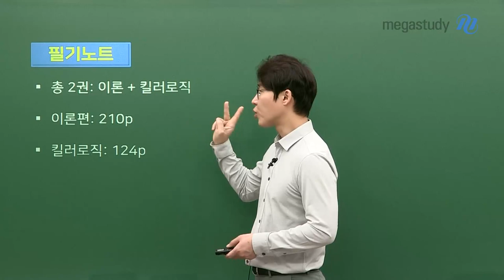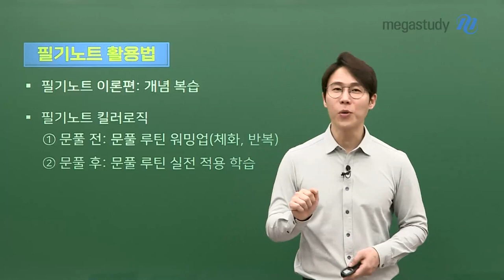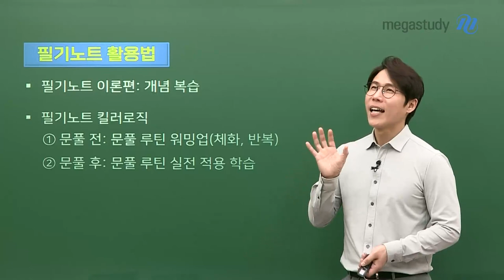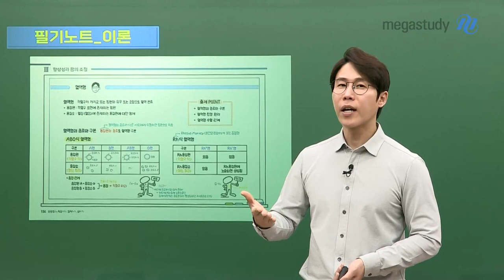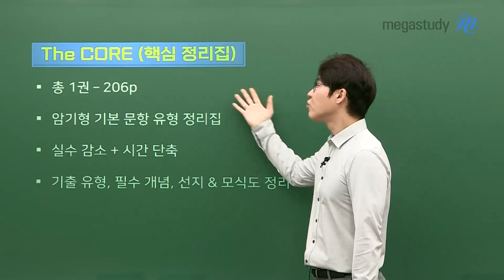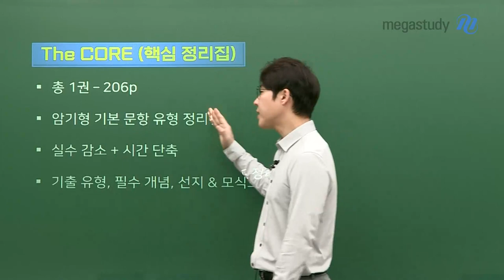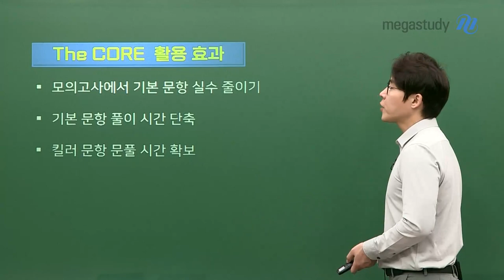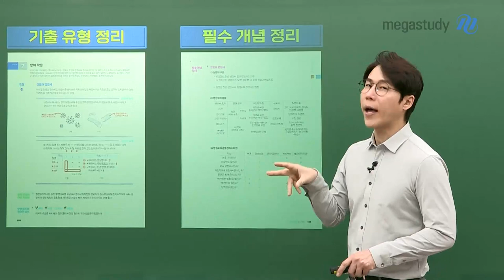[메가스터디] 생명과학 한종철쌤 - ●생명과학 알쓸신잡● 필기노트 & The Core 활용법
생명과학 알쓸신잡 [11탄]
필기노트 & The Core 활용 방법

한종철 선생님의 신규 교재인
필기노트 & The Core(핵심 정리집)!!

왜 준비했고, 어떻게 활용하면 좋을지 한종철 선생님이 직접 알려드립니다!

- 한종철쌤이 더욱 궁금하다면?